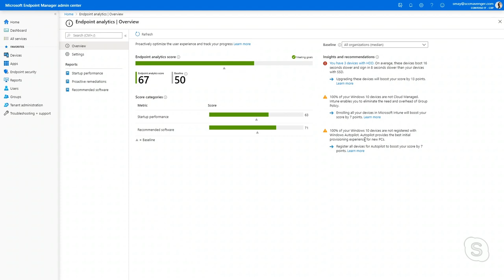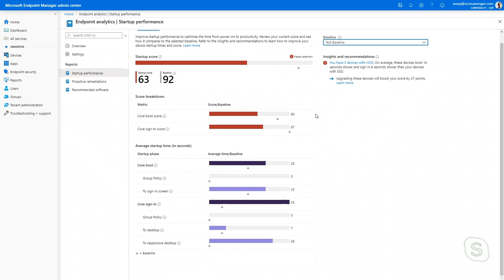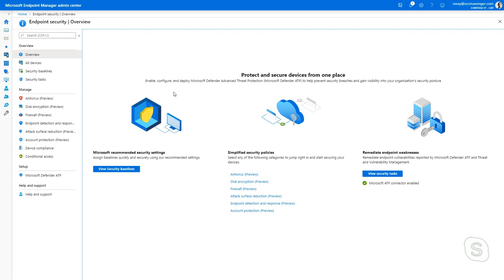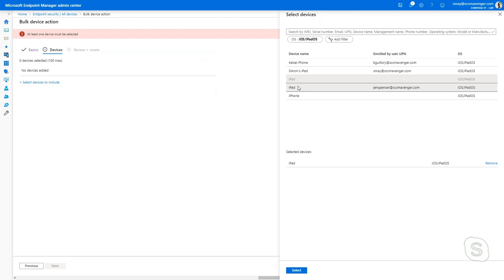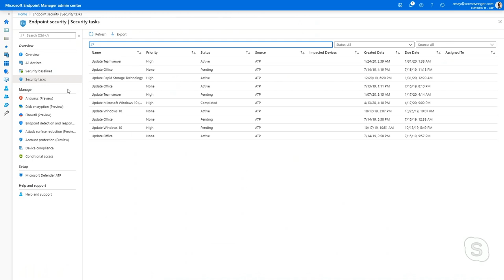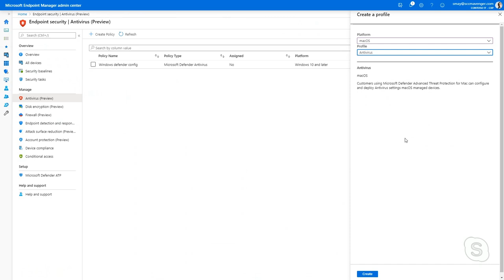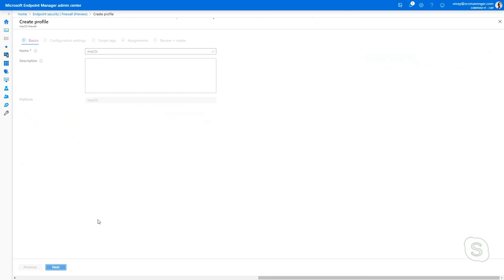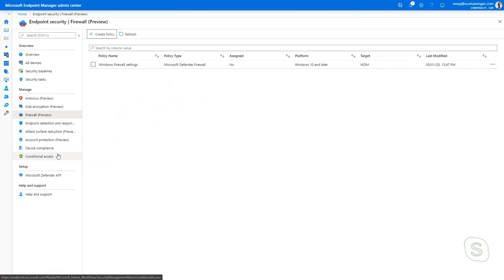The Endpoint Zone with Brad Anderson episode 2005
In this episode of The Endpoint Zone with Brad Anderson, Brad and Simon discuss the current state of IT in the COVID-19 pandemic. They talk about how organizations are moving from a state of response to COVID-19 and new work from home practices to a sustained hybrid-workplace model. In this new model IT will need to seamlessly enable end users to both work from home and from the offices with fluidity. Brad and Simon discuss how organizations are making this move.

Brad and Simon also discuss and demo the new Endpoint Security experience in Microsoft Endpoint Manager and the importance of IT Admin / SecAdmin handoffs. Simon shows you the new experience centralizing security management for Windows, macOS, Android and iOS. You'll see how Microsoft Defender ATP comes into this experience to deliver security on Windows and macOS.